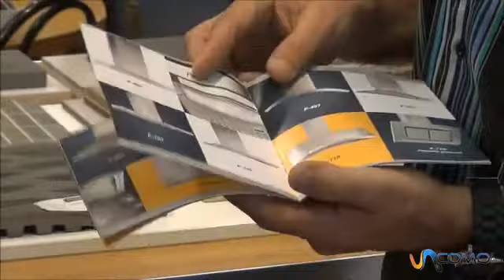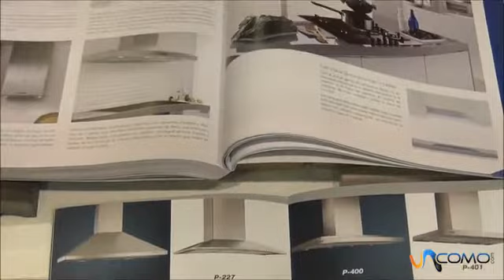Escoger campanas de cocina - Reformas de casas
En muchas casas tenemos que hacer reformas de la cocina, baños, suelos, iluminaria, etc. Por eso mira este vídeo de para aprender a escoger una campana para la cocina. En nuestro canal general puedes encontrar todo lo que se te ocurra por hacer, aprender, disfrutar y aconsejar. En unComo. te mostramos cómo hacer dibujos, maquillajes, juegos infantiles, consejos de decoración, música, idiomas, experimentos, manualidades, baile y muchísimas cosas más.